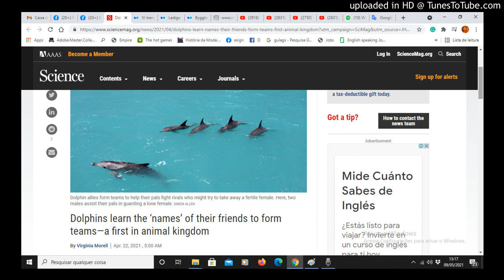Dolphins learn the ‘names’ of their friends to form teams—a first in animal kingdom